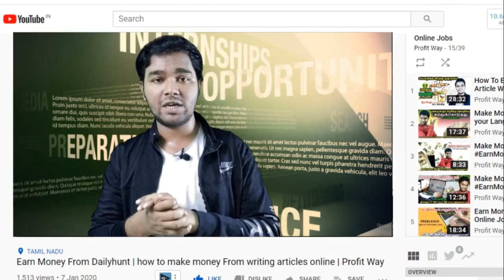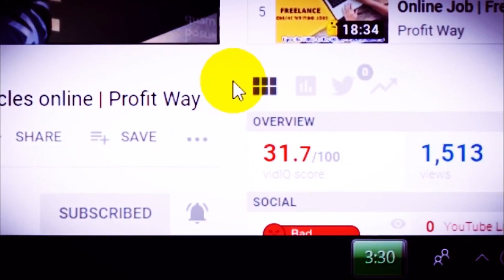What Is Virtual Assistant Job | How to Make Money From Virtual Assistant Job | Behind Vision | Tamil